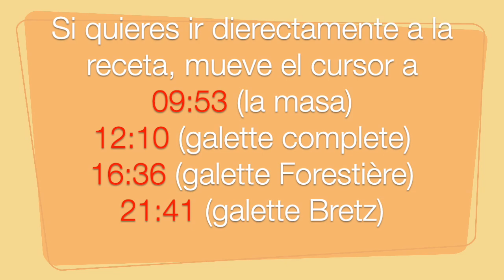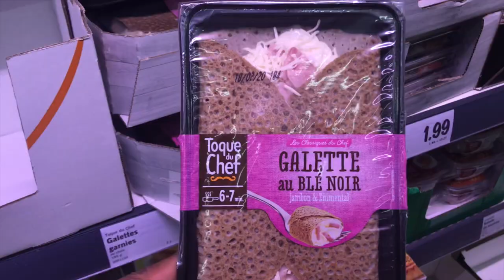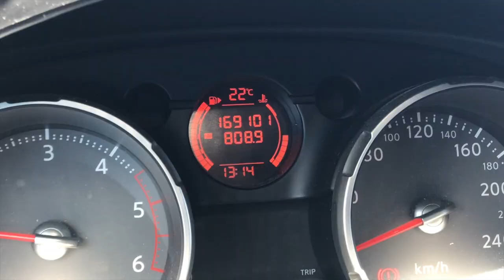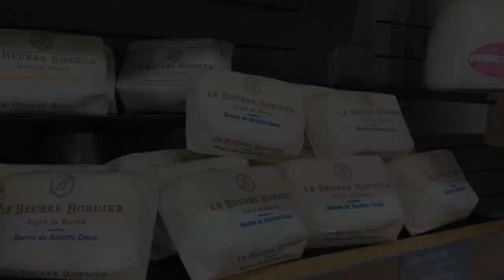Cómo hacer crepes saladas francesas o galettes bretonas, especial 1000 suscriptores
Con motivo de la celebración de los 1000 suscriptores, nos hemos escapado a la Normandîa, ciudad de mucha importancia histórica. Donde fue el desembarco del día D y desenlace de la Segunda Guerra Mundial.

Fuimos en busca de la crepa francesa, o como se le conoce por estos lados, la galette bretona.

Acompáñanos en esta aventura en busca de la verdadera Galette y no te pierdas las tres recetas que hicimos y que quedaron riquísimas.

Tiempo de preparación (con la masa hecha) 1 hora
tiempo de reposo de la masa 1 noche

utensilios:
-bol o totuma grande
-batidor de mano o eléctrico
-paleta de madera
-crepera o sartén de teflón ancho
-rastrillo de untar

Para la masa:
2 tazas de harina de sarraceno (también podemos utilizar harina integral, harina centeno, gofio canario o harina de plátano)
1 huevo
500 ml de agua temperatura ambiente
1 cucharadita rasa (de las de café) de sal

Para los rellenos:
Forestier
300 grs de champiñones
150 cl crema de leche para batir (puede ser fresca o leche entera)
400 grs de tocinera ahumada o bacon
500 grs de queso emental o cualquier queso curado
200 grs de mantequilla

Completa

4 huevos
500 grs de queso emental
300 grs de jamón cocido
200 grs de mantequilla

Bretz

4 huevos
500 grs de queso emental
200 grs de mantequilla
Salchicha parrillera tipo la moserratina

Para acompañar
ensalada de lechuga y tomates
Una botella de cidra

Un especial agradecimiento a Maria Laura Sinobas por su colaboración con este video y a FrameON Productions por la animación de 1000 suscriptores, @frameon.ve Instagram